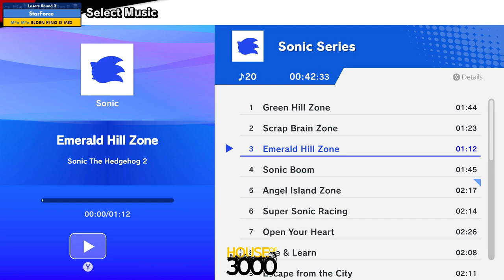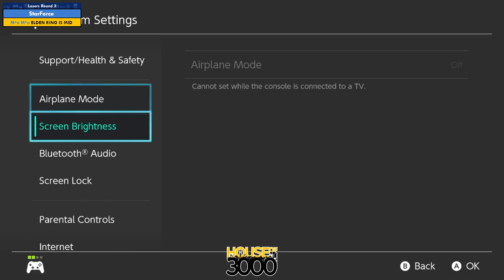BoMBS 167 Losers Round 3 StarForce vs ELDEN RING IS MID